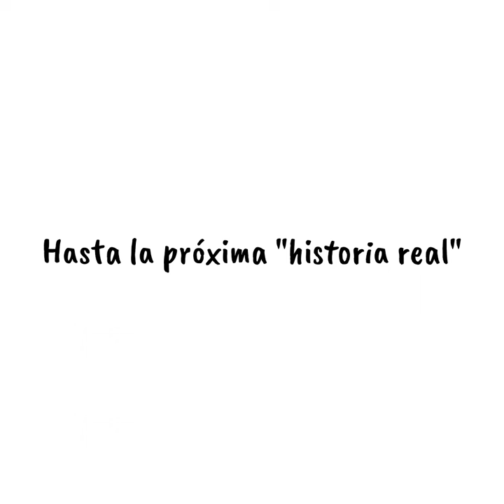Vivir para contar 👑 María Luisa Carlota de Borbón -Parma